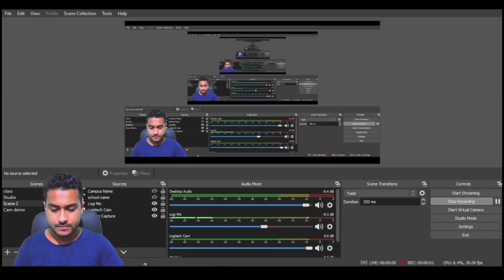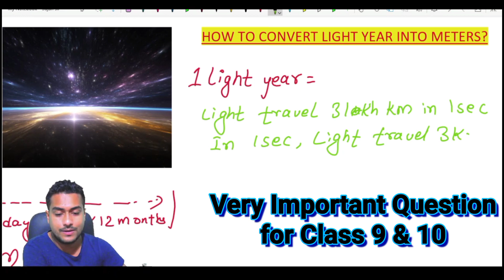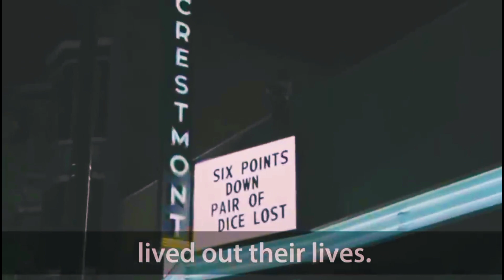Class 9 Universe | What is Light Year? | प्रकाश वर्ष | Conversion of One Light Year into meters.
What is Light Year (प्रकाश वर्ष)?
Ans: A  unit of astronomical distance equivalent to the distance that light travels in one year, which is 9.4607 × 1012 km (nearly 6 million million miles).

1. Definition of Light Year
2. Basic concept of Light Year
3. Realizing the true distance of one light year
4. How to convert light year into meters
5. How far is second nearest star Proxima Centauri from us?
6. Speech by Carl Segan THE PALE BLUE DOT

1. What is Light Year (प्रकाश वर्ष)?

2. Is light year a distance or time?
Ans: A light-year is a unit of distance. It is the distance that light can travel in one year.

3. What is the velocity of Light?
Ans: Light moves at a velocity of about 300,000 kilometers (km) each second.

4. How much distance does light travel in one year?
Ans: In one year, light can travel about 10 trillion km.

5. Which is the second nearest star after sun?
Ans: Proxima Centauri

6. How far is Proxima Centauri?
Ans:4.244 light-years (1.301 pc)

7. About Proxima Centauri:
       Proxima Centauri is a small, low-mass star located 4.244 light-years (1.301 pc) away from the Sun in the southern constellation of Centaurus. Its Latin name means the "nearest [star] of Centaurus". This object was discovered in 1915 by Robert Innes and is the nearest-known star to the Sun.

9. Who is Carl Segan?
        Carl Edward Sagan (/ˈseɪɡən/; November 9, 1934 – December 20, 1996) was an American astronomer, planetary scientist, cosmologist, astrophysicist, astrobiologist, author, poet and science communicator.
                  His best known scientific contribution is research on extraterrestrial life, including experimental demonstration of the production of amino acids from basic chemicals by radiation. Sagan assembled the first physical messages sent into space: the Pioneer plaque and the Voyager Golden Record, universal messages that could potentially be understood by any extraterrestrial intelligence that might find them. Sagan argued the now-accepted hypothesis that the high surface temperatures of Venus can be attributed to and calculated using the greenhouse effect.
                   Initially an associate professor at Harvard and later at Cornell, from 1976 to his death, he was the David Duncan Professor of Astronomy and Space Sciences at the latter. He wrote many popular science books, such as The Dragons of Eden, Broca's Brain and Pale Blue Dot, and narrated and co-wrote the award-winning 1980 television series Cosmos: A Personal Voyage. The most widely watched series in the history of American public television, Cosmos has been seen by at least 500 million people across 60 different countries. The book Cosmos was published to accompany the series. He also wrote the science fiction novel Contact, the basis for a 1997 film of the same name. His papers, containing 595,000 items, are archived at The Library of Congress.

10. Light Year (प्रकाश वर्ष):
       The light-year unit appeared a few years after the first successful measurement of the distance to a star other than the Sun, by Friedrich Bessel in 1838. The star was 61 Cygni, and he used a 6.2-inch (160 mm) heliometer designed by Joseph von Fraunhofer. The largest unit for expressing distances across space at that time was the astronomical unit, equal to the radius of the Earth's orbit (1.50×108 km or 9.30×107 mi). In those terms, trigonometric calculations based on 61 Cygni's parallax of 0.314 arcseconds, showed the distance to the star to be 660000 astronomical units (9.9×1013 km).Bessel added that light takes 10.3 years to traverse this distance.He recognized that his readers would enjoy the mental picture of the approximate transit time for light, but he refrained from using the light-year as a unit. He may have resented expressing distances in light-years because it would reduce the accuracy of his parallax data due to multiplying with the uncertain parameter of the speed of light.

The speed of light was not yet precisely known in 1838; its value changed in 1849 (Fizeau) and 1862 (Foucault). It was not yet considered to be a fundamental constant of nature, and the propagation of light through the aether or space was still enigmatic.

The light-year unit appeared in 1851 in a German popular astronomical article by Otto Ule. Ule explained the oddity of a distance unit name ending in "year" by comparing it to a walking hour।

A contemporary German popular astronomical book also noticed that light-year is an odd name.In 1868 an English journal labelled the light-year as a unit used by the Germans.Eddington called the light-year an inconvenient and irrelevant unit, which had sometimes crept from popular use into technical investigations.